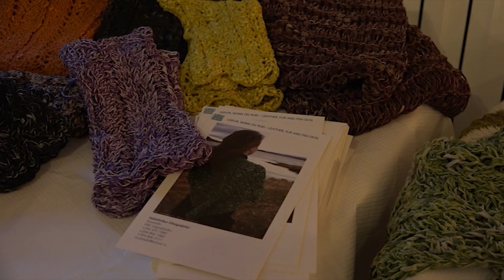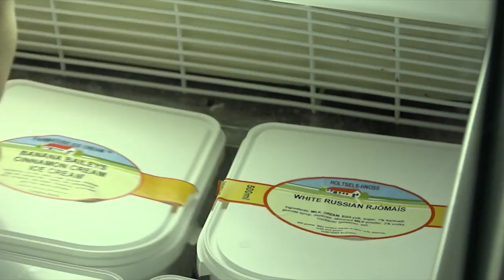Jólamarkaður í Holtseli